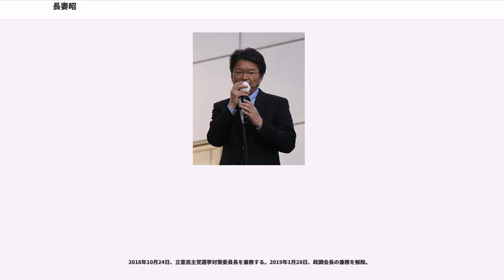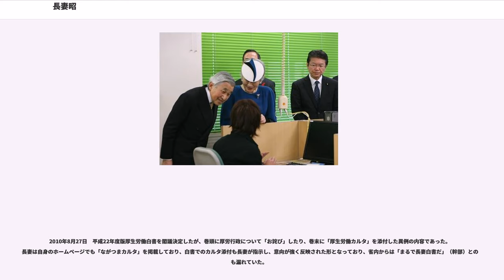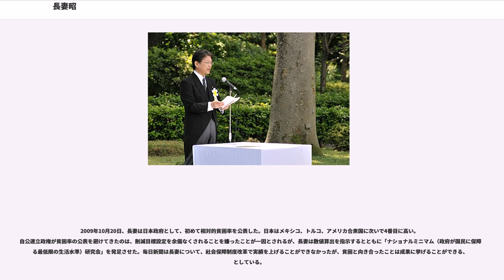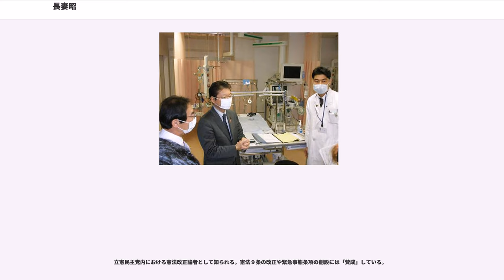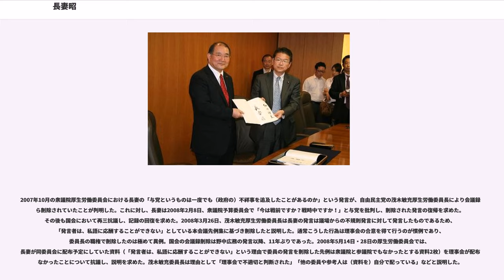長妻昭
長妻 昭（ながつま あきら、1960年〈昭和35年〉6月14日 - ）は、日本の政治家。衆議院議員（7期）、立憲民主党代表代行・選挙対策委員長・東京都連合代表。

厚生労働大臣（第11代・第12代）、立憲民主党政務調査会長、民進党代表代行、民主党幹事長代行、民主党代表代行などを歴任した。

東京都練馬区生まれ。東京都立練馬高等学校を経て、慶應義塾大学法学部法律学科（民法：新田敏ゼミ）卒業。大学卒業後、日本電気（NEC）に入社し、大型コンピューターの営業職を務める。その後日経ビジネスの記者に転職し、主に金融、行政、政治分野を担当した。

1992年、大前研一が立ち上げた平成維新の会に参加し、事務局長代理を務める。1995年の第17回参議院議員通常選挙に平成維新の会公認で立候補するも、落選。その後新党さきがけに入党し、1996年の旧民主党結党に参加する。1996年、第41回衆議院議員総選挙に旧民主党公認で東京10区から出馬するが、自由民主党公認の小林興起に大敗。次点も新進党前職の鮫島宗明に奪われ、重複立候補していた比例東京ブロックでの復活もならず落選した。

2000年の第42回衆議院議員総選挙では、東京7区に国替えし、民主党公認で出馬。自民党前職で、北海道開発庁長官や沖縄開発庁長官を歴任した粕谷茂に比例復活すら許さない票差をつけ、初当選（粕谷はこの敗北が遠因になり、政界引退に追い込まれた）。2002年9月の民主党代表選挙では、同じ東京都選出で当時幹事長だった菅直人の推薦人に名を連ねる （菅は岡田克也を破り当選）。2003年の第43回衆議院議員総選挙で再選。2005年の第44回衆議院議員総選挙では、東京7区で自民党の松本文明に敗れたが、重複立候補していた比例東京ブロックで復活し、3選。

2009年5月の民主党代表選挙では、中堅・若手を中心に出馬を期待する声が上がったものの立候補を見送り、副代表を務めていた岡田克也の推薦人に名を連ねた（岡田は鳩山由紀夫に敗北）。同年8月の第45回衆議院議員総選挙では、東京7区で松本を大差で破り4選。選挙後に発足した鳩山由紀夫内閣で厚生労働大臣に任命され、初入閣。あわせて「年金行政の抜本的な見直しを推進するため企画立案及び行政各部の所管する事務の調整」を担当する国務大臣（年金改革担当大臣）を兼務。鳩山の退陣に伴い2010年6月に発足した菅内閣においても、引き続き入閣した。

同年9月、菅第1次改造内閣の発足に伴い、厚生労働大臣を退任し、民主党筆頭副幹事長に就任。閣僚経験者の副幹事長への起用は民主党内では異例の降格人事とされ、内閣改造に際して閣僚人事の検討を主導した当時の内閣官房長官仙谷由人は「長妻君の職員からの評判はすこぶる悪い。かと言って、交代させると、ダメという烙印を押すことになる」と周囲に語ったとの報道もある。厚労相退任に際し、長妻自身はわずか1年間での退任に未練をにじませた。

2012年、衆議院厚生労働委員長に就任。同年12月の第46回衆議院議員総選挙では与党に猛烈な逆風が吹き荒れる中、東京7区で自民党元職の松本を破り、5選（松本は比例復活）。なおこの選挙で、東京都の25の小選挙区で当選した民主党候補は長妻と長島昭久の2人だけであった。2013年5月、民主党幹事長代行に就任。

2014年、政調会長代理に再び就任。同年12月の第47回衆議院議員総選挙では、再び松本を破り6選（松本は比例復活）。この選挙により、東京都内で唯一民主党が勝利した選挙区となった。

同年12月末、元農林水産大臣赤松広隆ら党内リベラル勢力の支援を受けて2015年1月の民主党代表選挙に出馬を表明。支持基盤が重なっている元農林水産副大臣篠原孝との候補1本化に成功し、推薦人に赤松や篠原の他、政界での盟友（後述）山井和則、慶応大の後輩で平成維新の会へも共に参加した風間直樹らが名を連ねたが、3位となり決選投票に進めず敗北。岡田発足後は党代表代行に就任した。

2016年3月、民主党と維新の党が合流して結成された民進党に参加し、執行部発足後も代表代行に留任した。

2017年民進党代表選挙では枝野幸男陣営の選対本部長に就任し、菅直人や有田芳生らとともに枝野の推薦人となった。前原執行部発足後は党選挙対策委員長に就任。また同年9月12日には民...